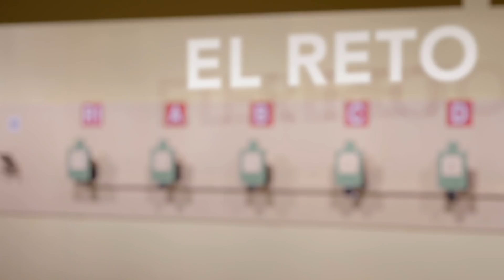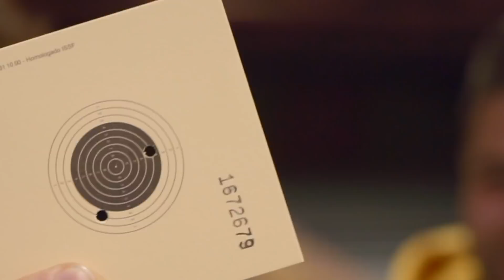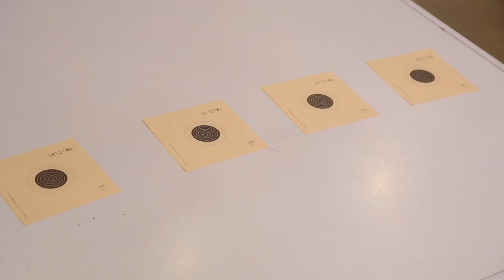El MEJOR TIRADOR | FixFive y Nacho Serrato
¿Quién es el mejor tirador en tiro olímpico? FixFive y Nacho se enfrentan a un reto divertido, pero muy difícil. Un combate entre ellos para ver quién tira mejor. ¿Quién crees tu que gana?

¿Te gustan este tipo de vídeos sobre retos? ¡Ponlo en los comentarios!

Una producción de 2btube.

Descubre todo sobre Epic Blast, el canal de retos y acción protagonizado por Makiman, PattyDragona, CamiloGames y FixFive, toda una crew salida de NewLevel que se atreve con todo y que están dispuestos a todo para ofrecer los challenges más locos.

En Epic Blast encontrarás los retos más divertidos de la mano de Makiman131, también conocido como Makiman: uno de los youtubers más importantes en habla hispana. Junto a él está Patty Dragona, la youtuber en castellano más importante y de sus dos grandes amigos: FixFive y CamiloGames. Todos ellos forman Epic Blast, un canal producido por 2btube cargado de diversión para todos los públicos de YouTube.